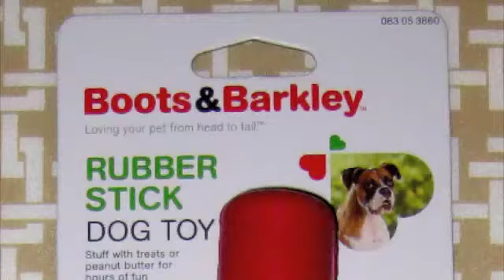Trixie's Boots & Barkley Dog Toy Review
After constantly buying several toys that this 3 year old Boston Terrier tore apart in minutes, we decided to make video ratings.

This toy was worth it for her.

Song: Baha Men: Who Let the Dogs Out